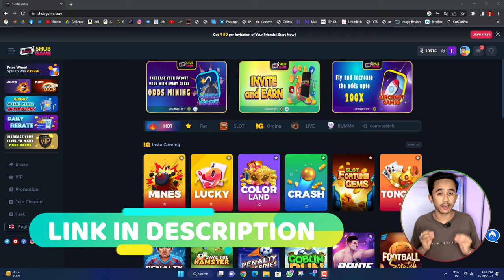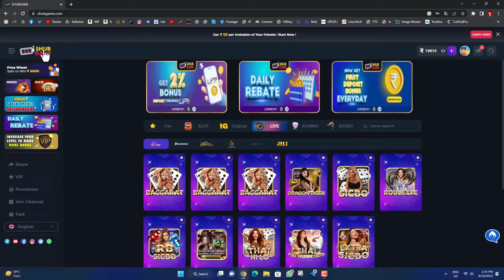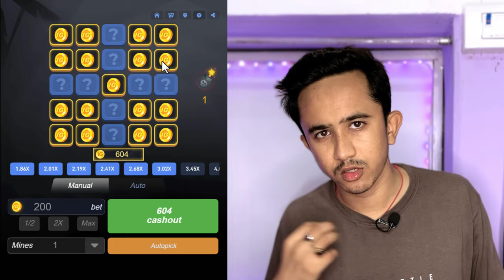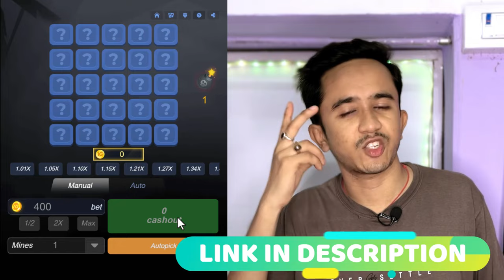👌Mines Game Trick⚡Best Way To Play The MINES Game⚡Online Gaming 2023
Referrer ID : 9567342

: *My Gears* :
➤My Webcam
Agar Video Accha Laga To
Zaroor Kare
Covered Topics :-
mines games tricks
Shubgame website
mines gaming strategy
Shubgame mines tricks
Mines Game
mines game hack
mines game winning trick
mines game big win